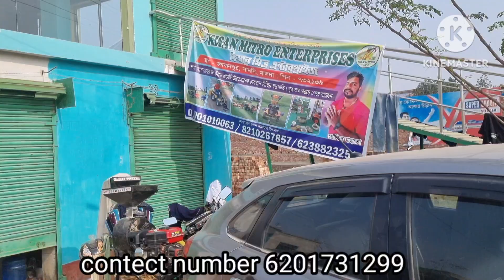Booking No 6200868287-8863822833 বেঙ্গলে এত বড় একটা পাওয়ার টিলার কোম্পানি ,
ওয়েস্ট বেঙ্গলে এত বড় একটা পাওয়ার টিলার কোম্পানি ,মালদা,সামসি তে জানা ছিল না

ওয়েস্ট বেঙ্গল পাওয়ার টিলার
মালদা পাওয়ার টিলার
মুর্শিদাবাদ পাওয়ার টেলার
বর্ধমান পাওয়ার টিলার
শিলিগুড়ি পাওয়ার টিলার
আসাম পাওয়ার টিলার